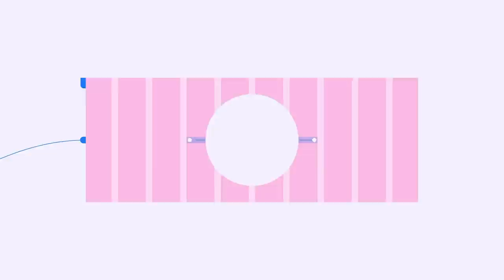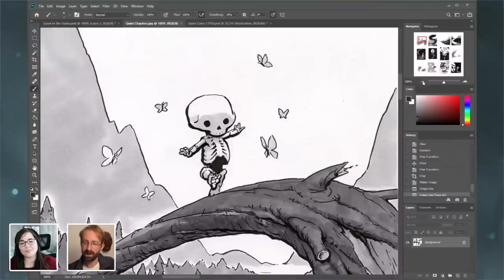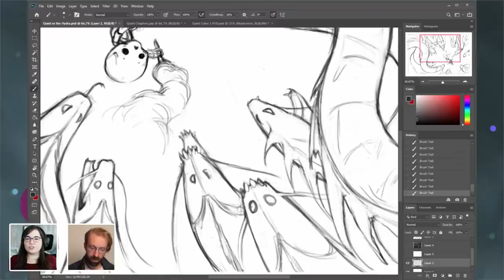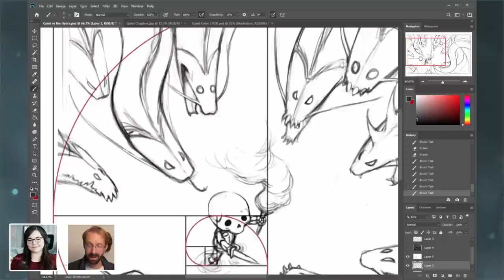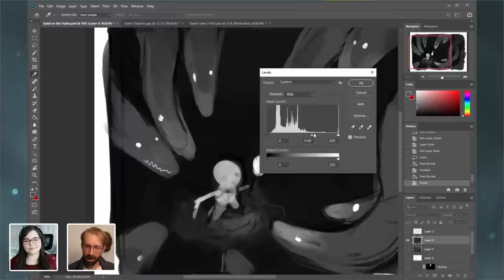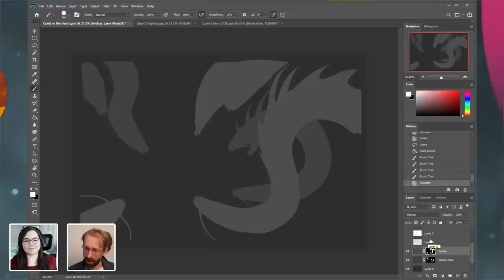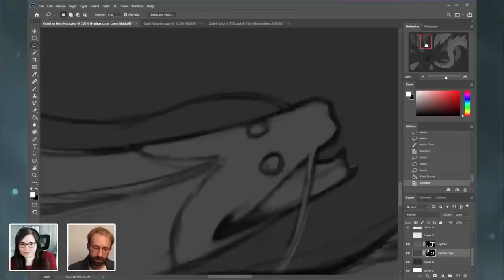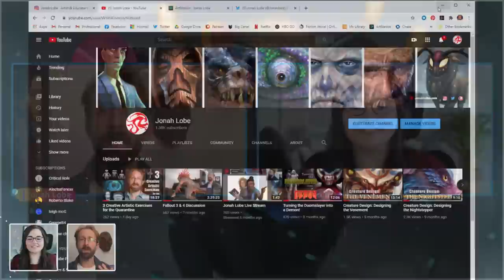Drawing Characters and Environments with Jonah Lobe - 1 of 2 | Adobe Creative Cloud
Join artist Jonah Lobe as he illustrates a character and environment using Photoshop. This week Jonah will draw and render one of his original characters, a chibi skeleton named “Quiet.” From sketch, to lighting and environment, learn how Jonah breathes life into this unique character!

Guest Jonah Lobe is an artist, game developer and educator specializing in character art, concept art, and 3D art for games, based in Brooklyn, NY.

Chapters
00:00 Start
3:00 Intro to Jonah’s Work
10:00 How Jonah Got Into Storytelling
16:40 Where Jonah Gets His Inspiration
18:25 Going Through Past “Quiet” Artwork
27:10 Using Composition for Storytelling
30:05 Jonah’s Thumbnailing Process
48:00 How to Find Inspiration for Original Artwork
56:35 Dealing with Imposter Syndrome
1:02:30 Starting the Coloring Process
1:10:00 Discussing Favorite Hobbies and Passions
1:27:25 Using Golden Ratio
1:32:15 Benefits of Starting in Greyscale
1:40:55 Using the Liquify Tool
1:46:50 Trying Out Gradient Maps